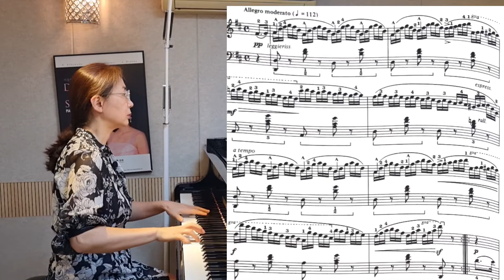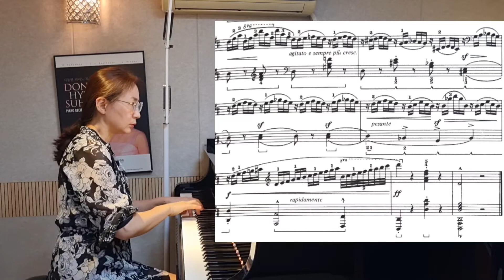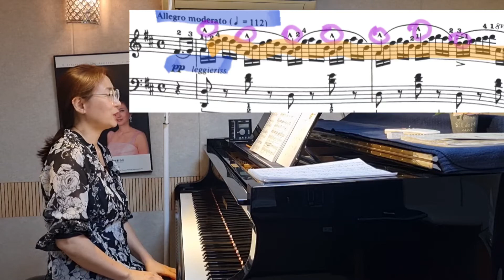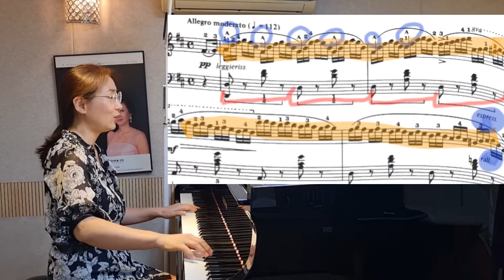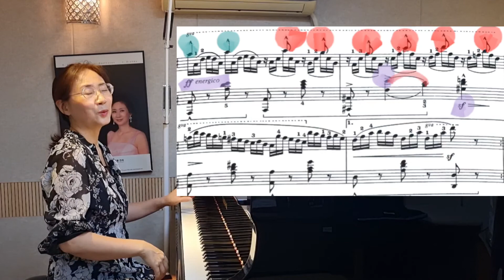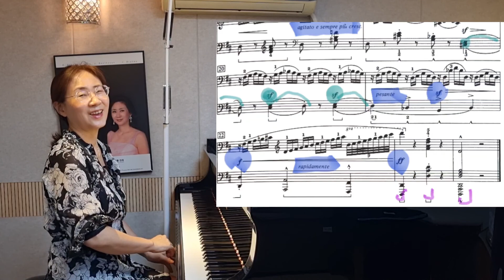J.F.Burgmuller 18 No.18 베틀가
◇ 네이버 카페
[해석악보는 ☝️에 올렸습니다~]

◇언택트 시대에 발맞춰 온라인 레슨합니다 ~^^ 동영상+곡해석 필기본 보내드려요~

☆안녕하세요? 서동현입니다
배우고 가르치며 그다음 함께 한다는 생각입니다~~